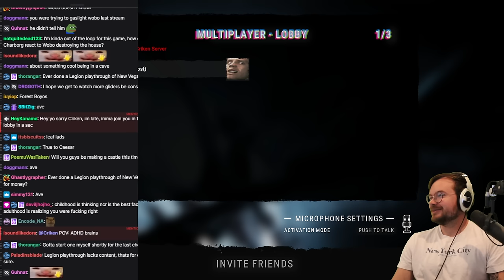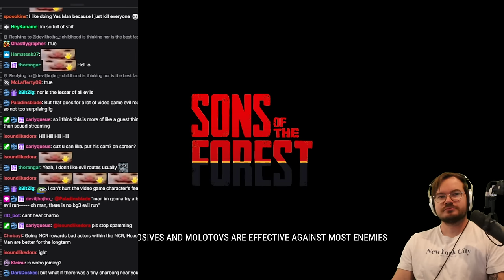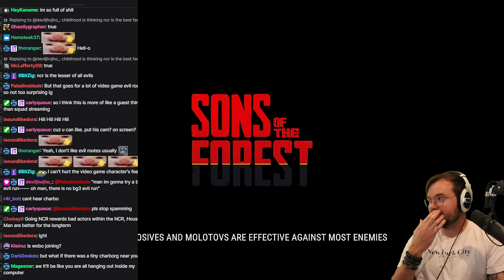[Criken] SUMMER VACATION FOREVER - w/ Charborg & Wobowobo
Criken plays Sons of the Forest
Originally aired Mar 13, 2024